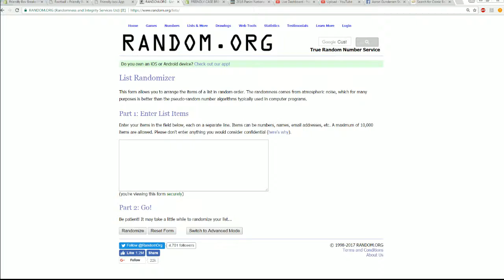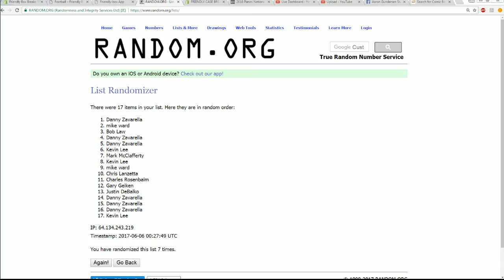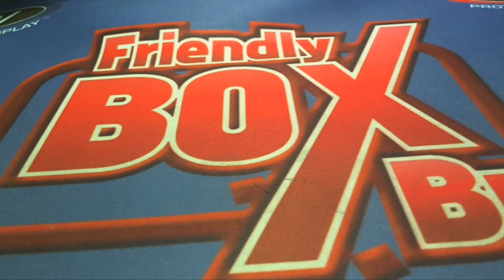2017 Gold Rush Autograph Football Jersey Edition 17THEGOLDRUSH451